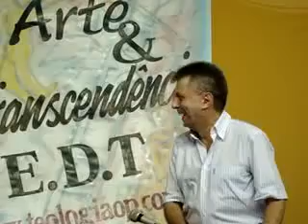Claudio Pastro 7 Escola Dominicana